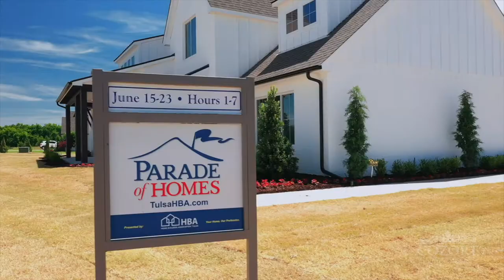Cozort Custom Homes